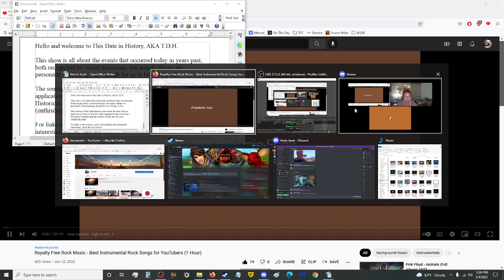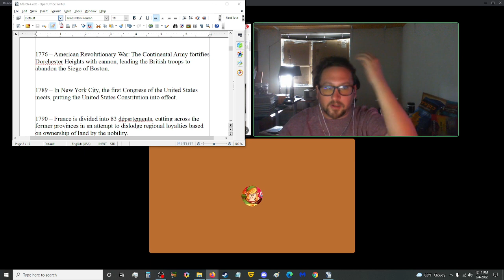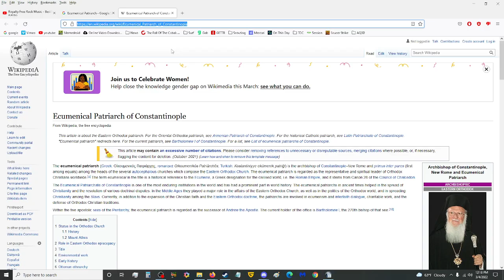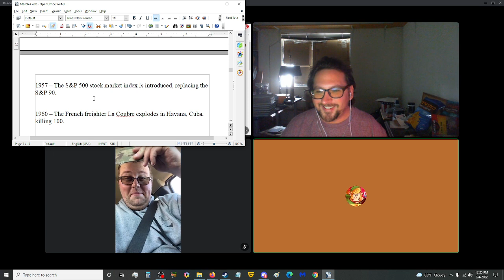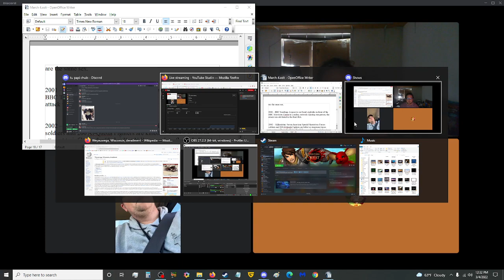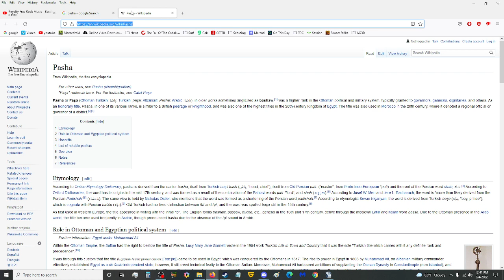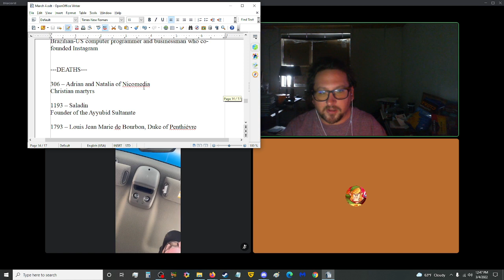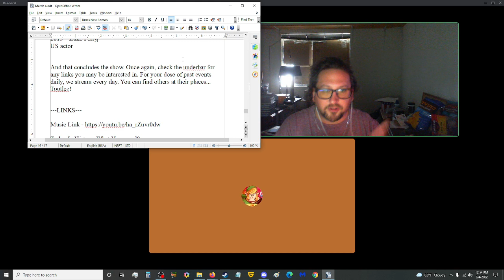A Date of Many Firsts, Births and Deaths - TDH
--OTHER LINKS--